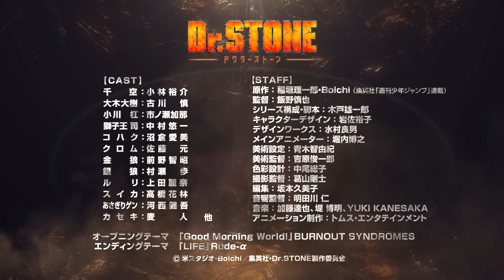ＴＶアニメ 「Ｄｒ．ＳＴＯＮＥ」 本PV第1弾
週刊少年ジャンプにて大好評連載中の「Ｄｒ．ＳＴＯＮＥ」（ドクターストーン）が、
待望のアニメ化決定！2019年7月5日（金）22時よりＴＶ放送スタート！

人類が消えて数千年後の世界で文明を取り戻す、
前代未聞のクラフトアドベンチャー、開幕！

本PV第1弾では、青春文学ロックバンド・BURNOUT SYNDROMESによる
オープニングテーマ「Good Morning World!」の音源も初公開！

【INTRODUCTION】

全人類が、謎の現象により一瞬で石化して数千年――。
超人的な頭脳を持つ、根っからの科学少年・千空が目覚めた。

文明が滅んだ石の世界（ルビ：ストーンワールド）を前に、
千空は、科学の力で世界を取り戻すことを決意。
体力自慢の幼馴染・大木大樹はじめ仲間をよみがえらせ、
ゼロから文明を作り出していく――

石器時代から現代文明まで、科学史200万年を駆け上がる！
前代未聞のクラフト冒険譚（ルビ：アドベンチャー）、ここに開幕！

【CAST】
千空（せんくう）：小林裕介
大木大樹（おおき たいじゅ）：古川 慎
小川 杠（おがわ ゆずりは）：市ノ瀬加那
獅子王 司（ししおう つかさ）：中村悠一
コハク：沼倉愛美
クロム：佐藤 元
金狼（キンロー）／前野智昭
銀狼（ギンロー）／村瀬 歩
ルリ／上田麗奈
スイカ／高橋花林
あさぎりゲン／河西健吾
カセキ／麦人
他

【STAFF】
原作：稲垣理一郎・Boichi（集英社「週刊少年ジャンプ」連載）
監督：飯野慎也
シリーズ構成・脚本：木戸雄一郎
キャラクターデザイン：岩佐裕子
デザインワークス：水村良男
メインアニメーター：堀内博之
美術設定：青木智由紀
美術監督：吉原俊一郎
色彩設計：中尾総子
撮影監督：葛山剛士
編集：坂本久美子
音響監督：明田川 仁
アニメーション制作：トムス・エンタテインメント
オープニングテーマ：BURNOUT SYNDROMES「Good Morning World!」
エンディングテーマ：Rude-α「LIFE」

©米スタジオ・Boichi／集英社・Dr.STONE製作委員会